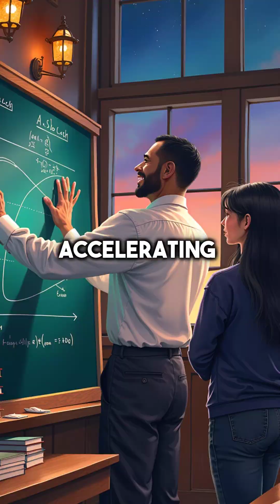5 Supernova Facts That Will Blow Your Mind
supernovas are insane 🤯